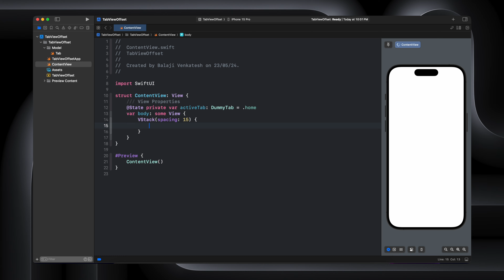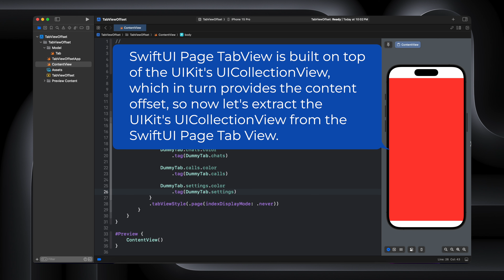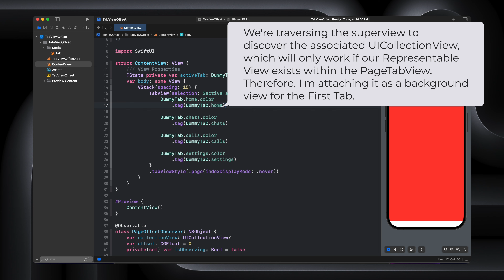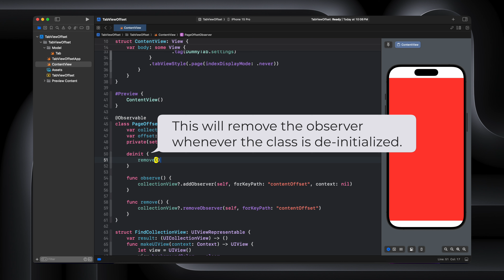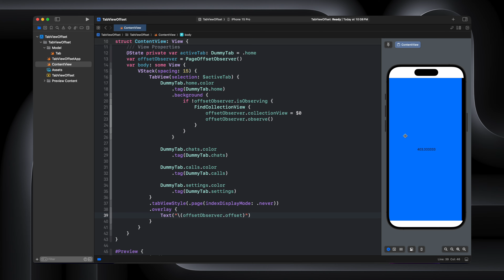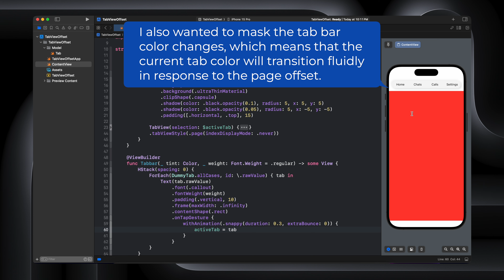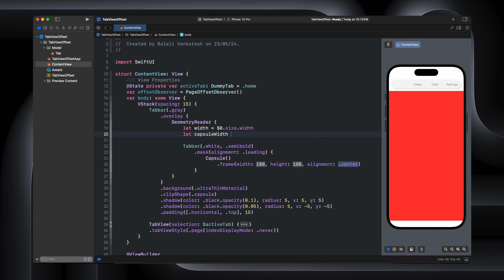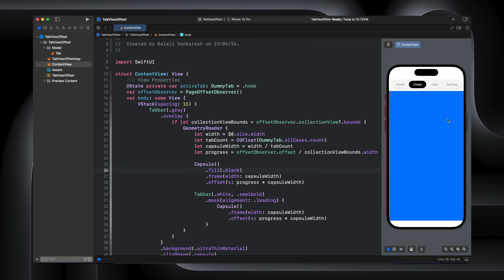SwiftUI TabView Offset Reader - Scrollable Tabs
Hello Guys 🖐🖐🖐

► My Specs
     Xcode Version: 15.4
     macOS Version: 14.4.1 Sonoma

► Timestamps
    0:00 Intro
    0:22 Building Offset Reader
    5:04 Building Scrollable Tab Bar